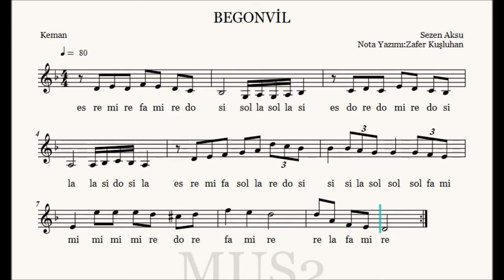Keman Dersi - Benim Yerime de Sev (Nota&Ses)